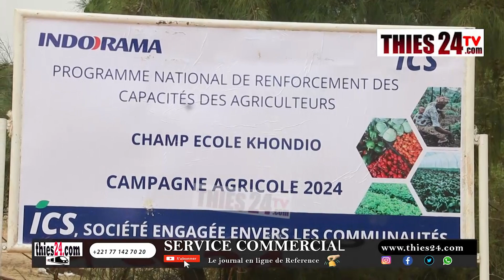Les ICS forment 900 agriculteurs et 150 femmes transformatrices, aux techniques innovantes